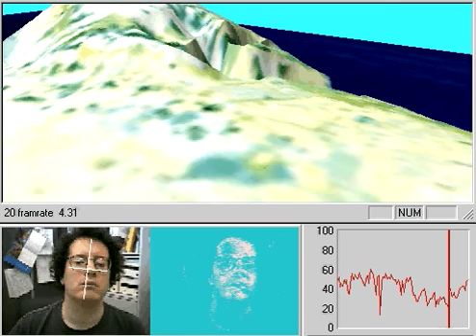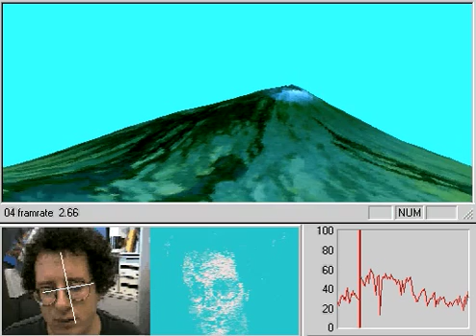OpenCV Hawaii fly over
OpenCV: Using head tracking to fly over Hawaii. .OpenCV Book